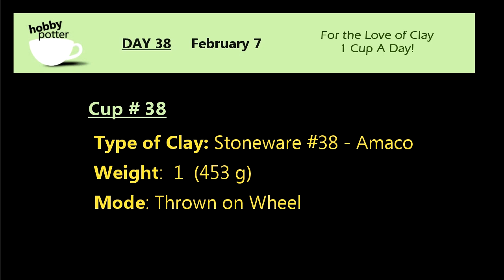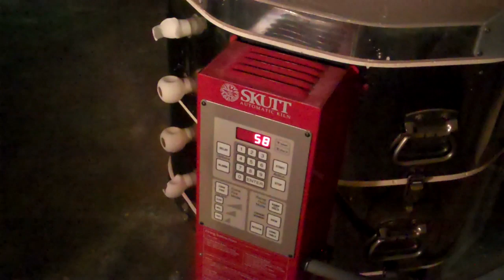Day 38 Throwing Cup - Trimming-Adding 2 Handles - Bisque Fire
Today was a busy day! Threw a cup on the wheel, trimmed cup #37 & put a handle on it and also put a handle on Cup #34 "Mike the Greek"'s cup. To round the day off I was able to do a bisque fire for cups 12-28!

(be sure to friend me...the Community page is not updated as frequently)

***I'm a novice potter and enjoy pottery making/ceramics and appreciate all constructive instruction.